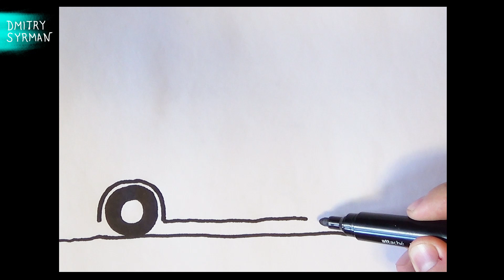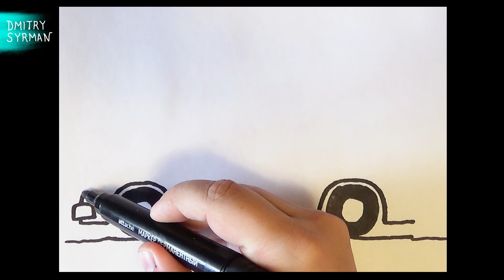Как нарисовать спортивную Машину